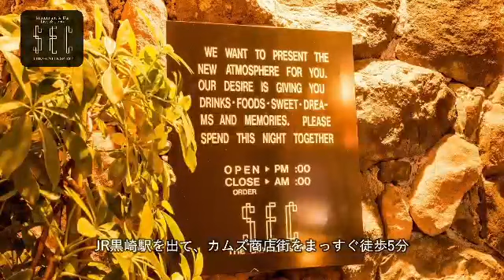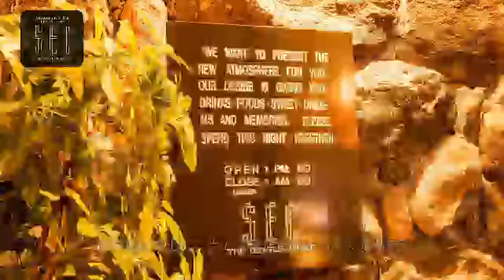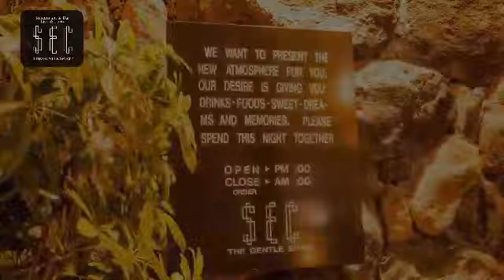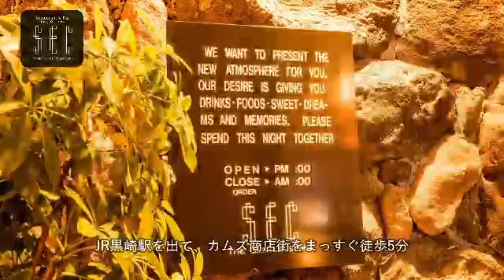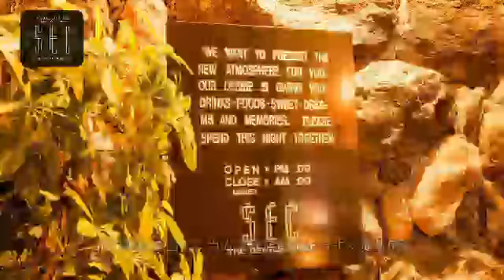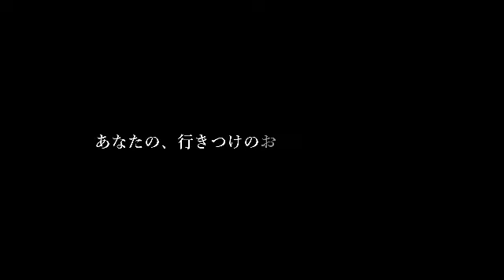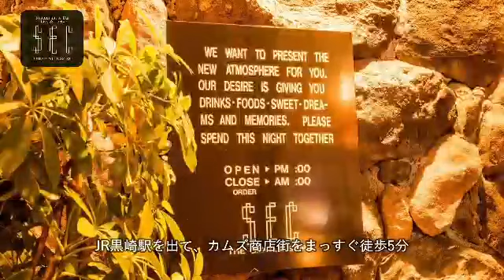『僕らの歌♪2020』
SEC❤️PREMIUM LIVE『僕らの歌♪2020』 #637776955
日時: 2020/08/30